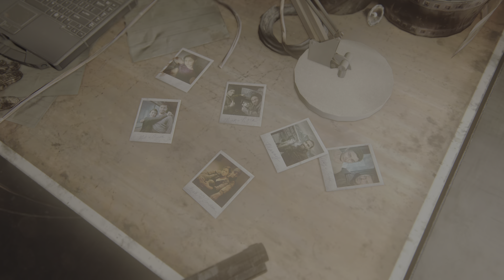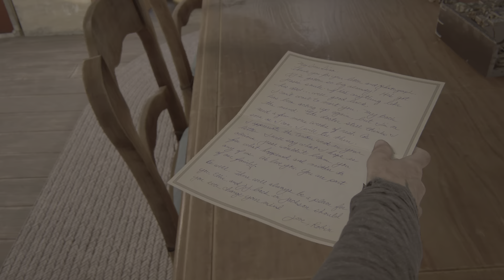The Last Of Us Part II Remastered Gameplay Deutsch 🌿 - NG++ Permadeath #067